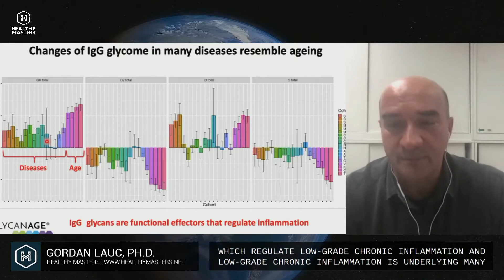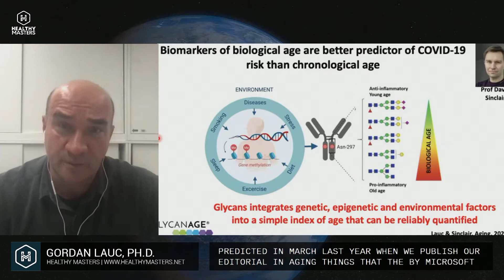International Conference Healthy Masters - November 6th & 7th 2021 - GORDAN LAUC, PH.D.